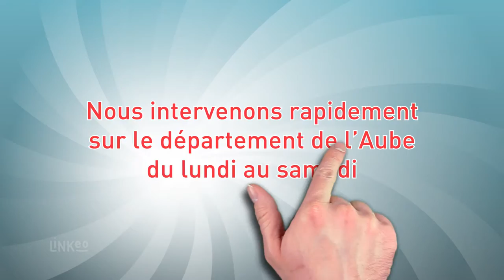Plombier, chauffagiste à côté de Troyes à l'Aube : VOYARD CAPESTAN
Découvrez Voyard Capestan, plombier chauffagiste à Troyes dans l'Aube. Installation en neuf et rénovation.